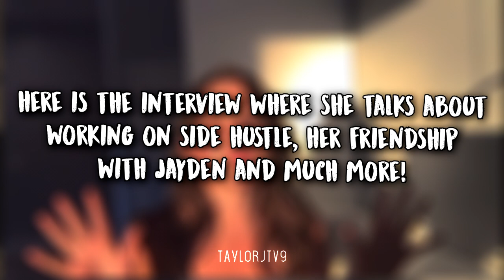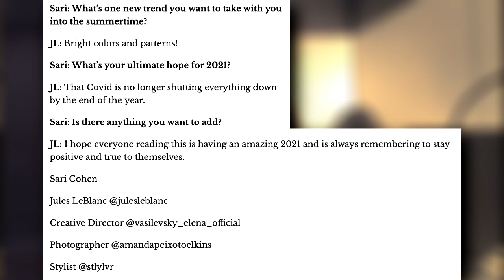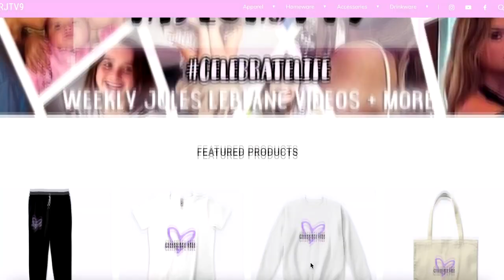NEW: Jules LeBlanc For InLove Magazine | Photoshoot & Interview!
♡Jules LeBlanc's new photoshoot and interview with InLove Magazine was released today! Here are all the photos and full interview. Jules looks unreal and the interview was great.